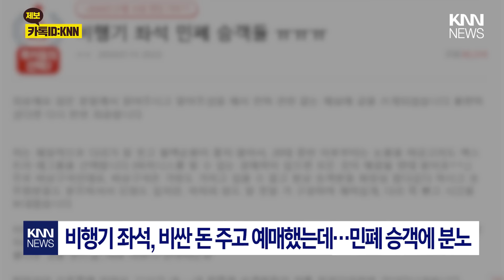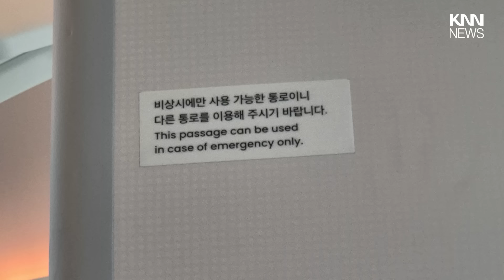"비행기 민폐 승객 때문에..." 비상구석 예약했다가 '낭패' / KNN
편한 비행을 위해, 비싼 돈을 주고 좌석을 예매했다가
민폐 승객들에 때문에 오히려 더 불편했다는 사연이 전해졌습니다.

 / knn.news